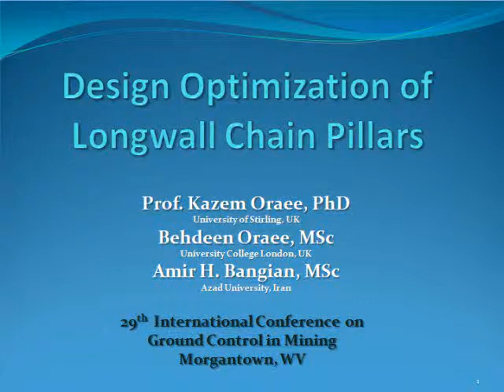Design Optimization of Longwall Chain Pillars by Behdeen Oraee-Mirzamani - Part 3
Design Optimization of Longwall Chain Pillars - 29th International Conference on Ground Control in Mining (Morgantown, West Virginia)

Authors:

Prof. Kazem Oraee PhD (University of Stirling, UK)
Behdeen Oraee-Mirzamani MSc (University College London, UK)
Amir H. Bangian MSc (Azad University, Iran)